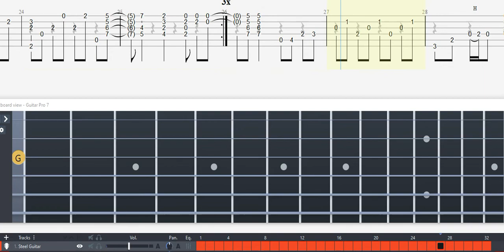GUITAR TABS (Tommy Emmanuel) Here Comes The Sun - Tutorial Sheet Lesson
Support Tommy Emmanuel ... +